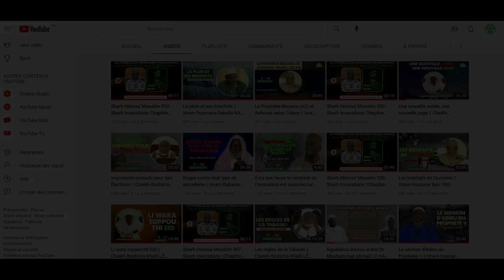La joie en islam || Imam Hassane SARR (HA)